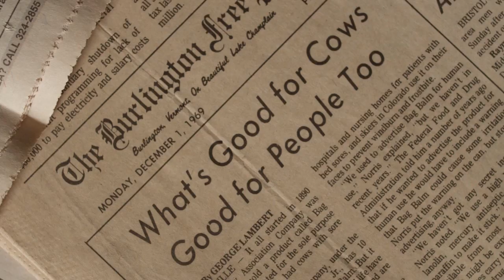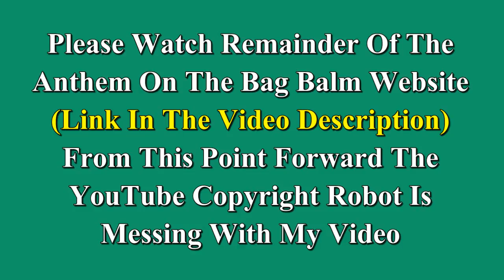Bag Balm - My Video Clips Used In Advertisement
Segments of my video from 4-1/2 years ago were used in a Bag Balm Anthem (commercial) made for the Bag Balm website. Unfortunately, even though royalties for the music were paid by the producer and I have permission to show the Anthem, the YouTube robot latched onto my video with a copyright violation making it necessary for me to omit the last part of the Anthem. It can be viewed in its entirety at the

The Anthem Was Produced By: Moving Pictures Division